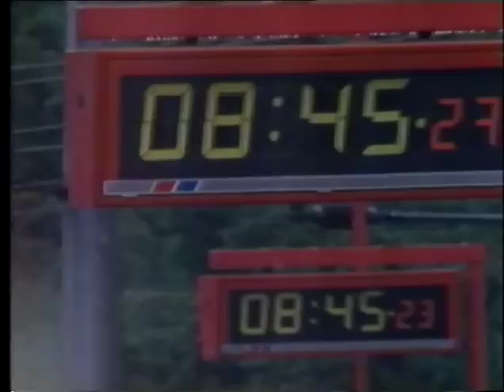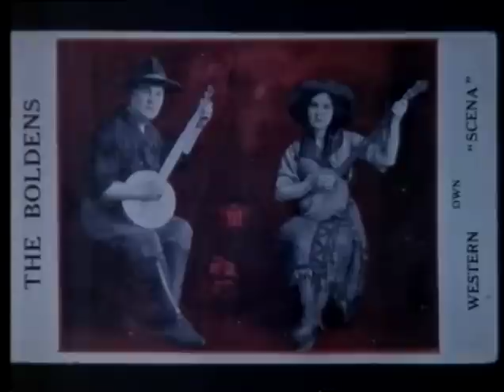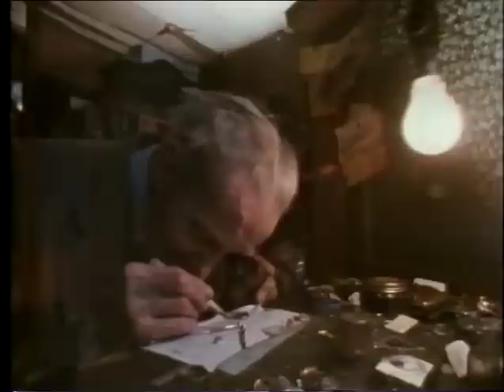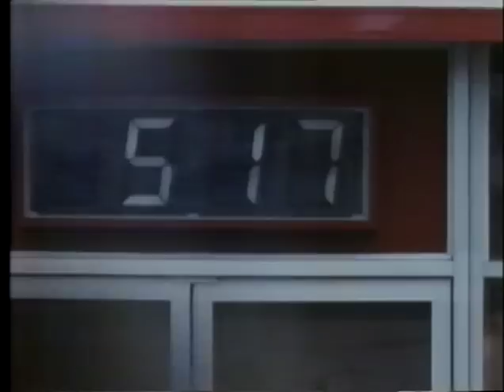The WATCHMAKER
A ten minute documentary about Clifford Bowler, a Watchmaker, whose shop in Mill Lane West Hampstead, London NW6 had become a local landmark. A poetic profile of craftman dedicated to a life repairing and collecting time pieces. Directed by Conrad Blakemore and edited by Matthew Blandford whilst at Bournemouth Film School in 1992. Broadcast on Channel 4 "Working Parts" in 1994 and shown at film festivals around the world.